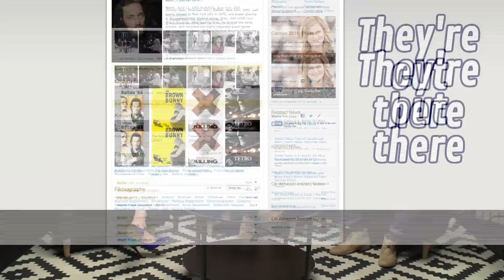Matthew McConaughey Booed At Cannes Film Festival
Cannes you believe it? We go through all the times people booed in Cannes.

Support Pop Trigger for FREE by doing your Amazon shopping through this link (bookmark it!)

Pop Trigger, a smart show about dumb stuff. We break down *celebrities, dating, and other random pop culture (ish) topics with guests from TV/film, music, and of course **YouTube! Watch us here on Hulu. PS - No teleprompters allowed.

"Critics at the 68th annual Cannes Film Festival were not impressed with Matthew McConaughey and Naomi Watts' new film.

During a press screening for Sea of Trees, which was directed by Gus Van Sant, were met with both laughter and boos -- and this is not a funny film.

The drama is about an American (McConaughey) who heads to "suicide forest" in Tokyo to take his own life after the death of this wife (Watts). It's here that he befriends a Japanese man (Ken Watanabe) lost in the forest and together they search for a way out."